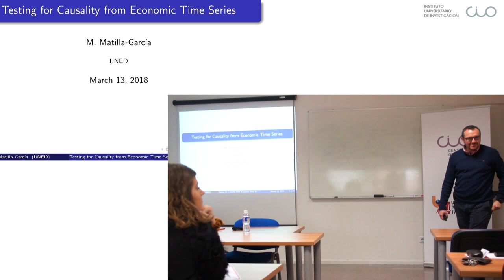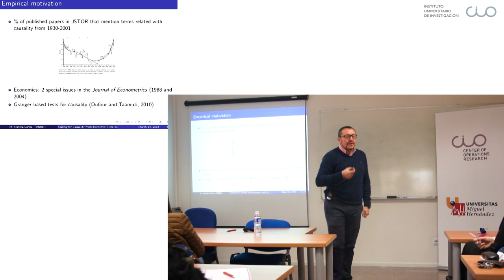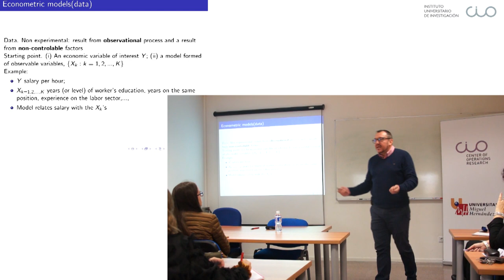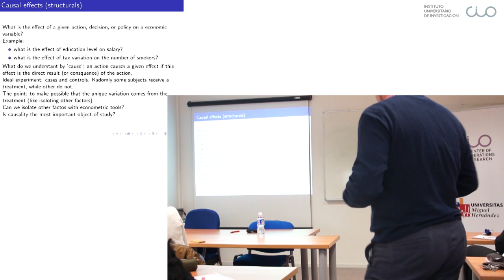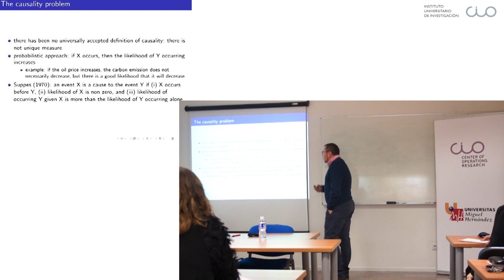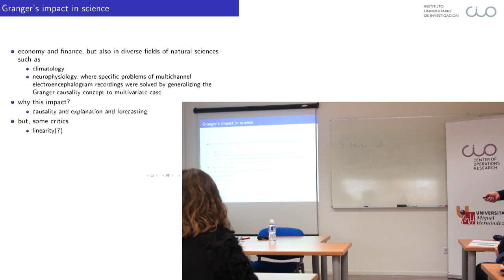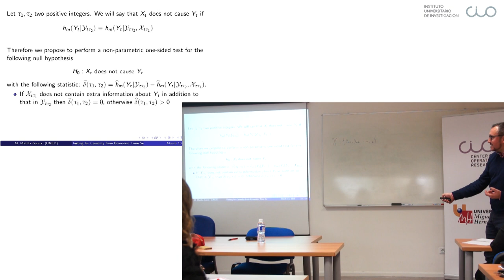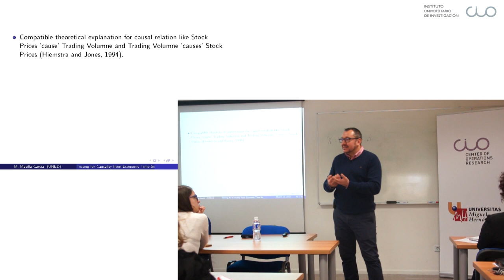Testing For Linear And Nonlinear Casuality From Economic Time Series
Conferencia sobre: "Testing For Linear And Nonlinear Casuality From Economic Time Series". Impartido por el Catedrático de la UNED Mariano Matilla-García.